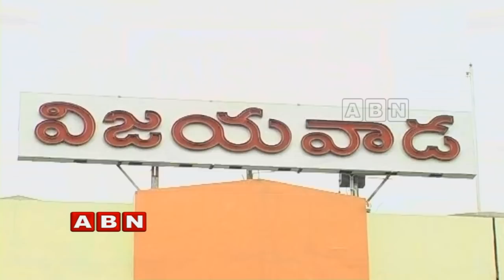Reasons Behind CM YS Jagan Giving Minister Posts To BC Candidates | Inside | ABN Telugu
ABN Inside on Reasons behind CM YSJagan giving Minister posts to BC candidates. While AP CM behavior towards his senior leaders gave a shock to many people along with TDP leaders. The party activists stated that as Jagan promised Ministry to BC candidate in Eluru election campaign he fulfilled it by giving priority to backward caste MLA's.